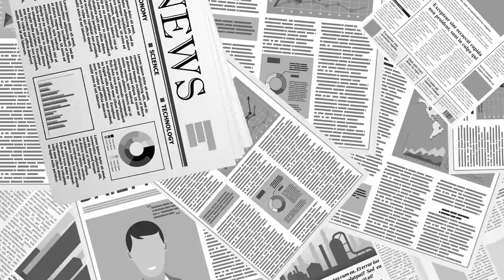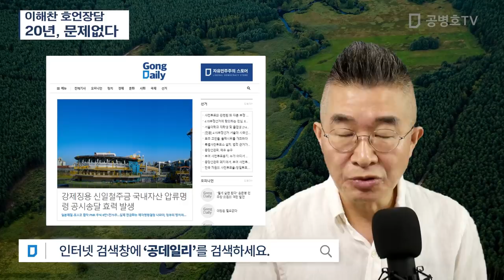이해찬 호언장담 / 20년, 문제없다 [공병호TV]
Bitcoin : 3MTW849AkP2ftLeSK2teZHMmzLu7Z83s9U